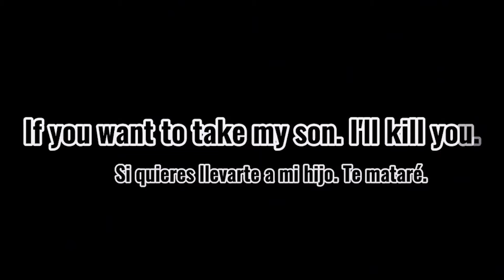Gacha Life Tiktok Compilation #424 || Dola Gacha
According to YouTube's policies regarding Child safety policy. We affirm that the characters in my videos do not contain any minors. The characters in my videos do not contain any minors. All characters in all my videos are over 16 years old. The content in my videos is highly educational and entertaining. Our content does not contain any scenes of sexualization of minors, harmful or dangerous acts involving minors, misleading family content and cyberbullying and harassment involving minors. Our content always complies with YouTube's community policies and guidelines!